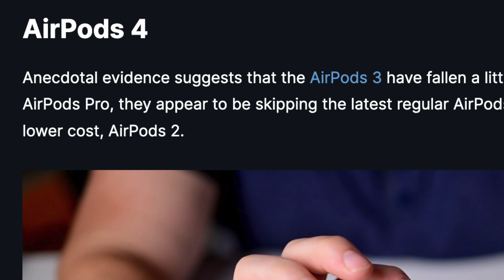【朗報】見なきゃ損！AirPods Pro 4の最新リークとAirPods Pro2 正直レビュー&5000円安く買う方法もお届け！【最新リーク情報】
■AirPods Pro（第2世代）
定価：39,800円
特価：-13% ￥34,526
- 345ポイント
Amazonなら約5,000円オフで買える！